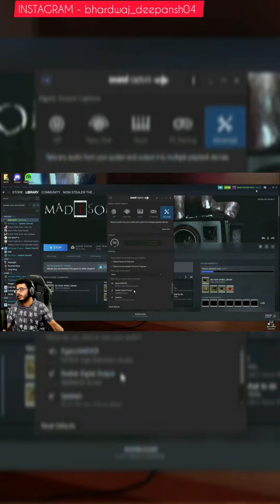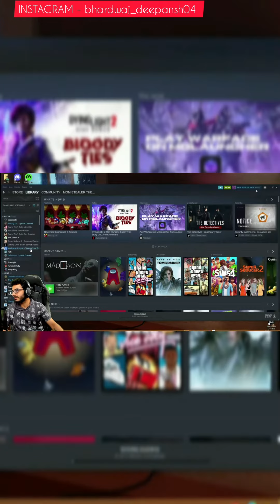Carryminati Got Pranked 😂